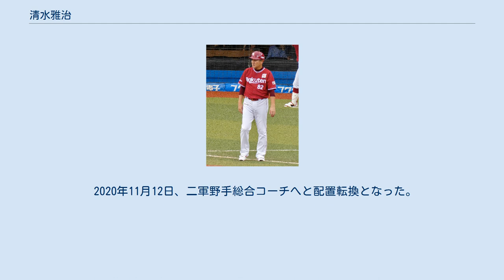清水雅治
清水 雅治（しみず まさじ、1964年7月7日 - ）は、島根県・浜田市出身の元プロ野球選手（外野手、右投右打）。
現在は阪神タイガース二軍野手総合コーチ。
 元中部日本放送アナウンサーの金高麻里と結婚したが、2005年に離婚。
2007年、一般女性と再婚、2008年末に男児が誕生。
 高校時代は島根県立浜田高校に在学後、社会人の三菱自動車川崎に進む。
都市対抗野球には複数回出場しており、東芝の補強選手として優勝すると1988年のプロ野球ドラフト会議で中日ドラゴンズからの6位指名を受け入団。
 1989年（1年目）から一軍の試合に出場するも一軍定着は成らず、ほとんど二軍生活だった。
 1990年のジュニア日本選手権（対読売ジャイアンツ）では、石毛博史から代打逆転サヨナラ3点本塁打を打ち最優秀選手に選出された。
 1992年（4年目）に一軍定着、レギュラーとして「1番・センター」で起用され、チームトップの14盗塁。
 1994年にもチームトップかつキャリアハイの23盗塁を記録。
セ・リーグペナントレース最終戦、130試合目で勝った方がリーグ優勝の大一番、ナゴヤ球場での対巨人26回戦（10.8決戦）で「1番・レフト」で先発出場、敗れたが、二塁打を含む2安打。
 1995年のシーズンオフに、村田勝喜、山野和明との交換トレードで前原博之とともに西武ライオンズへ移籍。
 松井稼頭央や大友進ら走力のある若手が台頭しつつあったチームの中で清水も控え外野手、代走として存在感を示した。
 1997年は13盗塁で優勝に貢献。
 1998年も移籍後最多の20盗塁と打席数は少なかったが打撃でも3割を超える打率を記録し、リーグ2連覇に貢献した。
 2002年に一軍守備・走塁コーチ補佐兼外野手となるがこの年限りで引退、引退セレモニーが行われた。
 2003年からは西武ライオンズの守備・走塁コーチ専任となり、自身の走塁術を後進に伝授する傍ら、試合では三塁ベースコーチを務めた。
 2007年オフ、監督の伊東勤の辞任と同時に解任となる。
 2008年からは、浜田高校の先輩である梨田昌孝が監督を務める北海道日本ハムファイターズの一軍外野守備・走塁コーチに就任、投手から外野手に転向したばかりの糸井嘉男、内野手から外野手に転向したばかりの陽岱鋼、中田翔の外野守備を鍛え上げ、球界を代表する外野手に育て上げた。
 2012年で退団。
 2013年からは伊東勤が監督に就任した千葉ロッテマリーンズの一軍外野守備・走塁コーチを務める。
 2017年11月の第1回アジア プロ野球チャンピオンシップの日本代表外野守備・走塁コーチを務める。
2017年は6年ぶりの最下位となり解任される。
 2018年からは再び梨田が監督を務める東北楽天ゴールデンイーグルスの一軍外野守備・走塁コーチに就任。
成績不振の為、梨田は6月16日付で辞任、同年は3年ぶりの最下位に終わり、10月16日に退団。
その後の10月22日に、中日時代の同僚・矢野燿大率いる阪神タイガースの一軍ヘッドコーチ就任が発表された。
 2020年11月12日、二軍野手総合コーチへと配置転換となった。